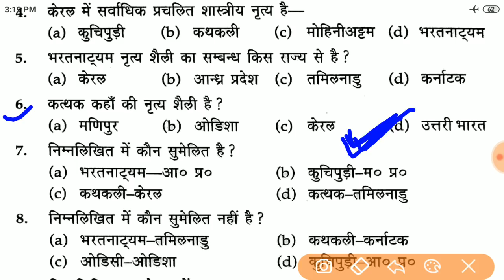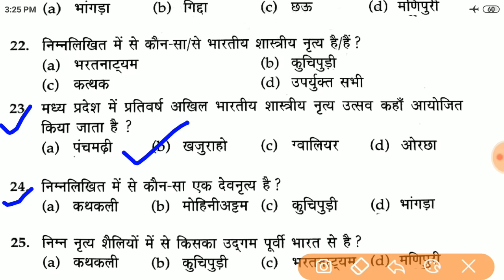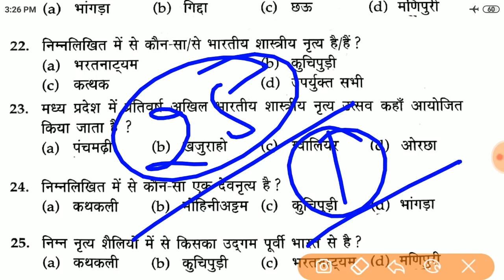नेवी exam Most Important Gk Questions for Next Exam